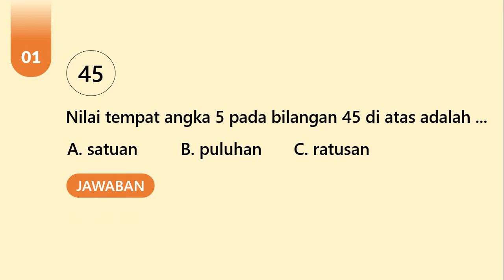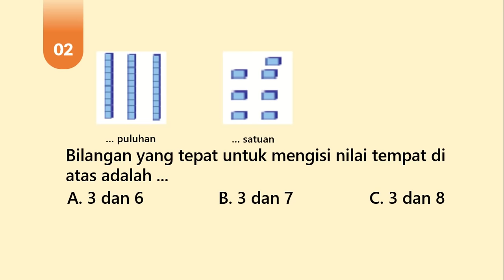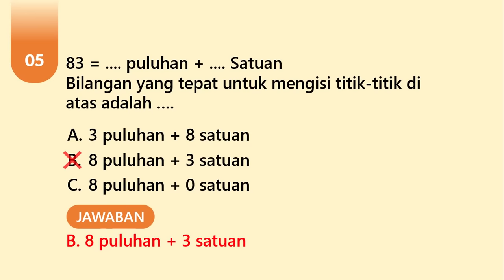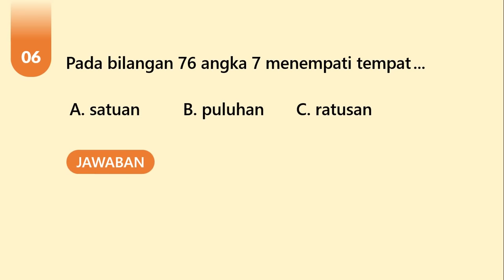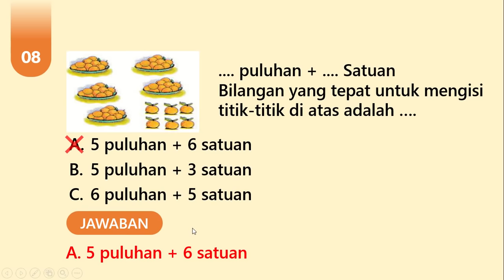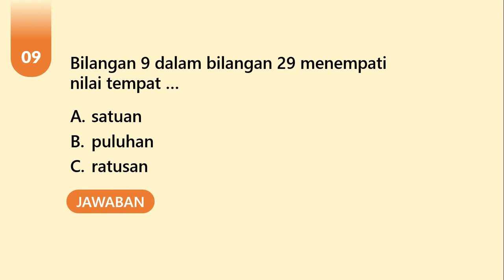Latihan Soal Matematika Kelas 1 SD [Nilai Tempat Suatu Bilangan]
LATIHAN SOAL MATEMATIKA KELAS 1 SD

KD 3.2 Menjelaskan bilangan sampai dua angka dan nilai tempat penyusun lambang bilangan menggunakan kumpulan benda konkret serta cara membacanya